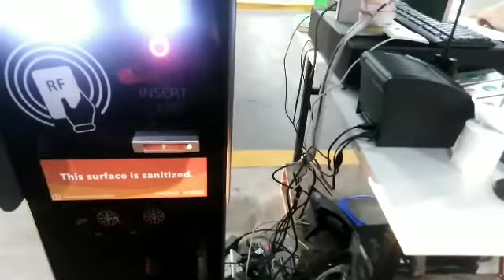Papasok di a absent kahit masama panhon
Papasok di a absent kahit masama panahon